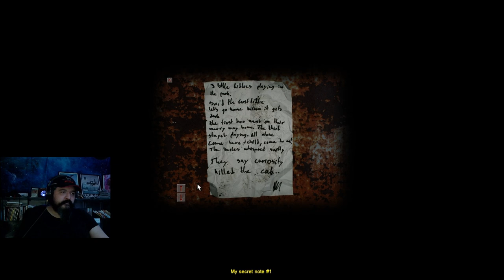Cry Of Fear Part 5 Hmm